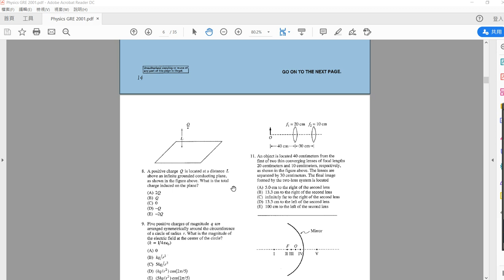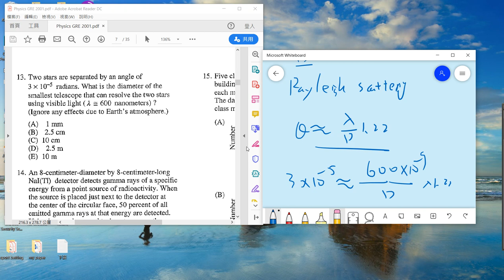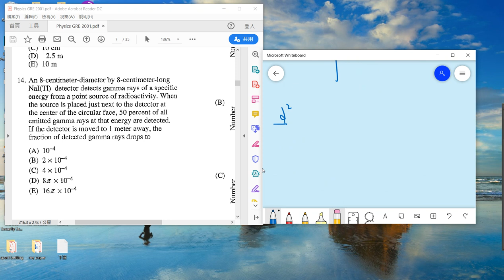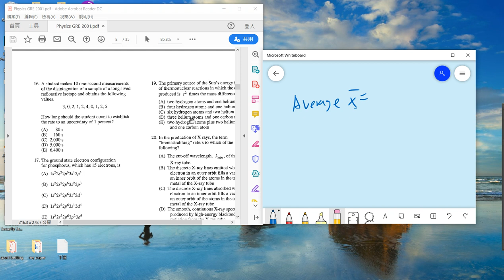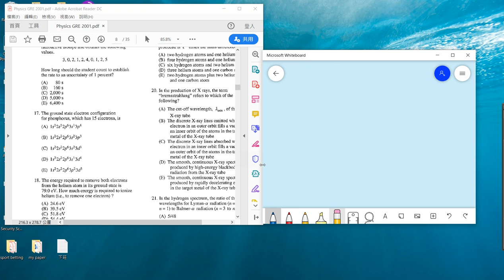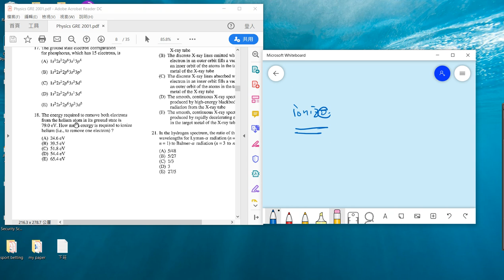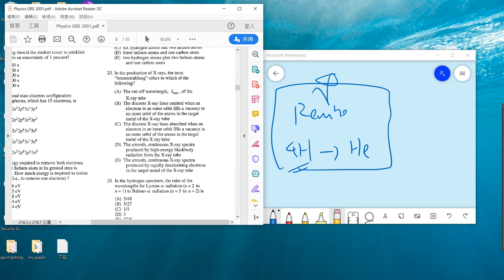Gre physics gr 0177 solution Question 11 - 20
My other videos related to Gre Math and Physics:
Gre physics: